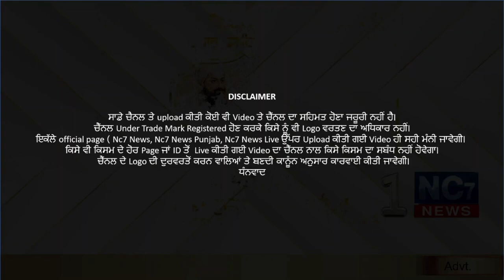4 December 2020 | Today's Hukamnama | Harmandir Sahib | Golden Temple, Amritsar || Nc7 News